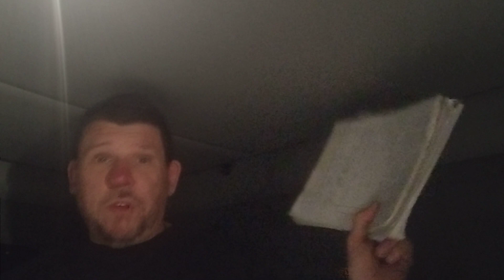events happening now Jesus return is coming